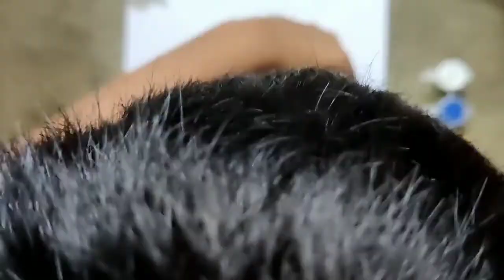Yoga Day Activity/yoga Day painting/world yoga Day Activity/kids activity/leaf painting